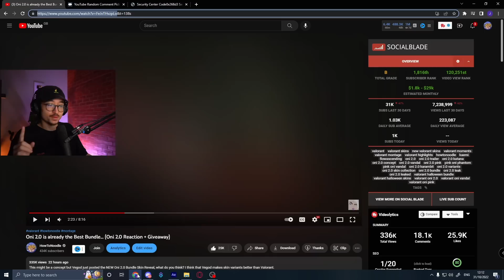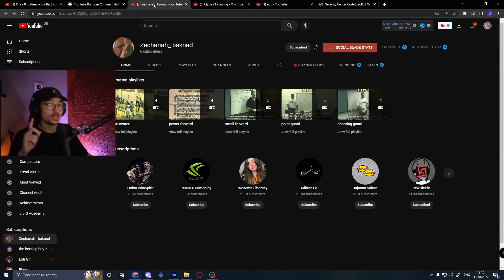So I used the Valorant Golden Guns...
The Golden Guns of Valorant. So Modern Warfare 2 just released but apparently it still sucks, so we're back on Valorant. However it gave me the itch to use Modern Warfare Golden Guns.

Be one of the noodles!

HowToNoodle has recently become a Neon Main. There will still be Jett Super Dash clips as Valorant did not fully patch it. However Neon allows HowToNoodle to be more free and do 200IQ Movement Plays on any map. Not just the Ascent Super Dash and Icebox Super Dash. ShiroRz might be the best Neon, but I like to do Neon Movement like an idiot. Hope you enjoy the change of my Valorant Highlights to Radiant Neon Gameplay.